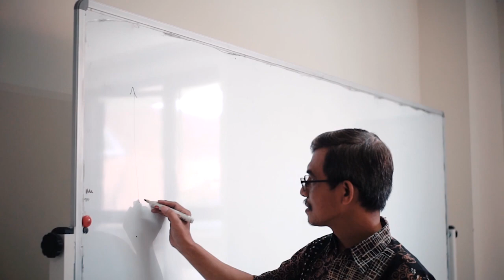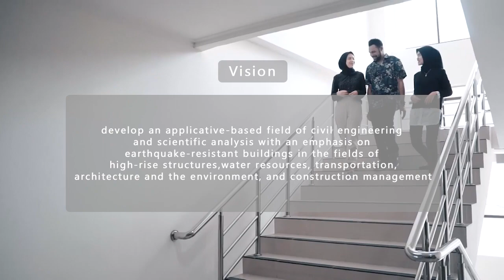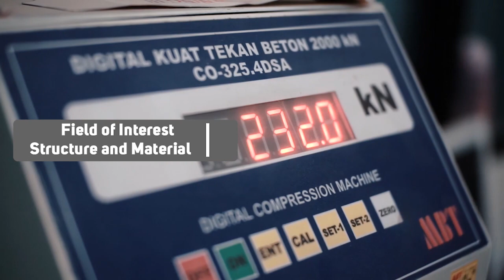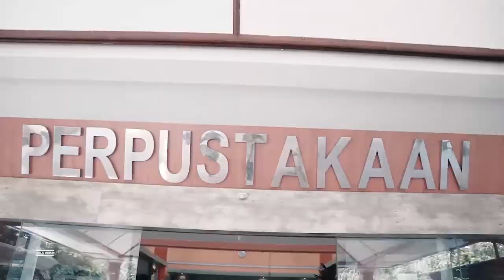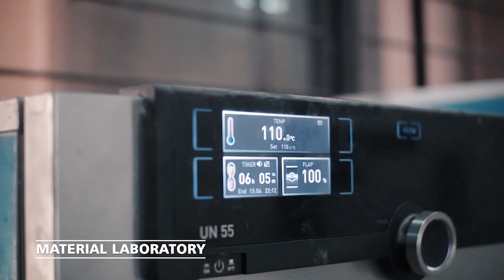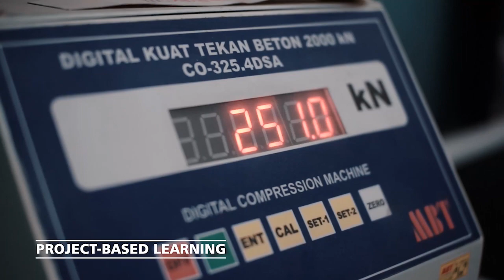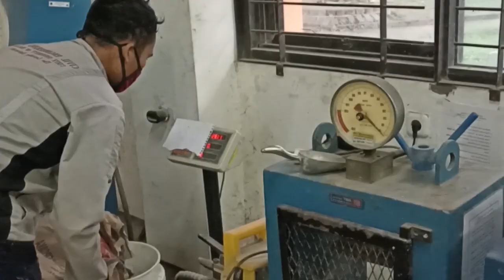A Glance of Master's Programme in Civil Engineering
Hello! We are from Civil Engineering Department, Faculty of Engineering, The State University of Malang warmly greet and welcome you to find out more about the Master's Programme in Civil Engineering.

Supported by a full competence lecturers team and updated learning methods, our programme is ready to actualise students according to the current needs, especially with emphasise on high-rise structures, water resources, transportation, construction management, architecture, and environment.

Please follow below link to find out more about the programme.

We look forward to meeting you at the Master's Programme in Civil Engineering, Faculty of Engineering, The State University of Malang.